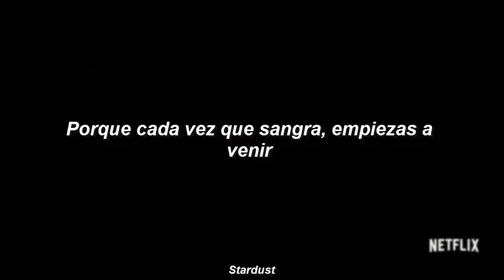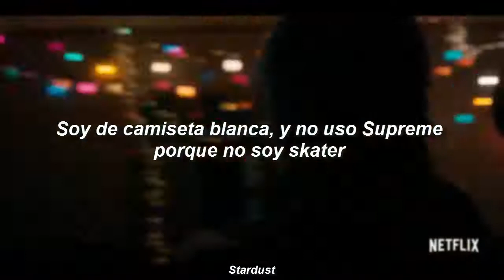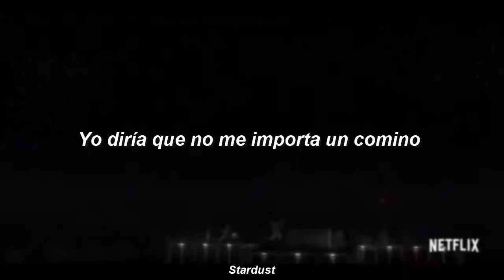Jesse Rutherford - Eleven (Sub español) [The Factoury ®] [Stranger Things]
Pueden solicitarme la canción que deseen en la caja de comentarios, gracias y espero disfruten :3. Anotaciones:
"Cambiando a once" es una frase comúnmente utilizada para describir la intensidad de algo que es más alto que el máximo o fuera de escala.

Eleven es también el nombre de un personaje del espectáculo exclusivo de Netflix Stranger Things. Jesse sampleó la melodía del tema de Cosas extrañas para crear esta canción.

Así como el cantante y músico jamaiquino Sean Paul canta en su exitosa canción "Gimme The Light", Jesse quiere que el fuego queme su hierba.

Solo dame la luz y pasa el dro

En el estribillo, Jesse hace referencia al título del espectáculo, Stranger Things, que esta canción usa una muestra de la melodía del tema que se reproduce al comienzo de cada episodio. Literalmente usa el nombre del espectáculo en este coro.

Jesse le está diciendo a su niña que él es único. Está tratando de mostrarle cosas que nunca antes había visto.